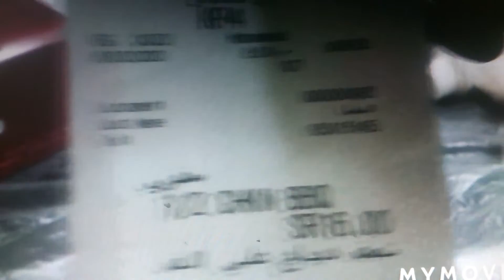how much half chicken bbq and half broasted in saudi arabia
tamang bakas hindi tamang comment pag tama ang bakas sure na makakabalik ,for short nood ka muna para pasok sa banga,,